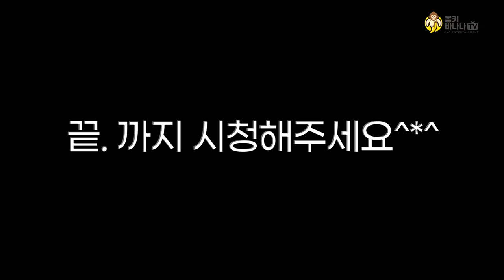제주도 갈치조림 가성비 맛집은 이런것! 제주갈치요리 리뷰-크크바나나TV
안녕하세요, 제주살이 비스무리하게 하고있는 크크바나나TV입니다!
이번영상은 지난7월달쯤 제주에 일정이 있어 업무를 보고 돌아오는 길에 잠시시간이 나서 들른 갈치전문식당
서귀포에 올때마다 항상 먹는곳인데 갈치조림은 정말 말이 필요없습니다.
어차피 내돈주고 사먹은 거라 돈이 아깝지 않은 맛이구요~~
드시고 싶으신분들은 영상을 잘 봐야 어딘지 나와요~~ㅋㅋㅋㅋㅋ
갈치먹느라 정신팔려서 비행기도 거의 놓칠뻔했던 이야기들도 이번영상에서 재미있게
감상하실수 있습니다~~~
구독🌞과 좋아요👍가 늘어날수록 크크바나나TV에겐 큰 힘이 됩니다♥